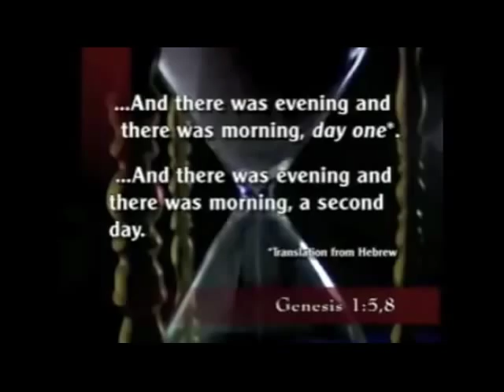Genesis' 6 Days looking forward = 14 billion years (Nasa in 2013 holds: 13.82)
DAY. duration (*). Day X started
(Genesis). looking back. started .. years ago
.(in 10^9 yrs). (in 10^9 yrs)
1 (24 hrs)... 7.1. -14
.Big Bang: energy into matter, time grabs a hold.
2 (24 hrs) 3.6. -7
3 (24 hrs) ...1.8. -3.4
4 (24 hrs) 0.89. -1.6 (=0.7+0.89)
5 (24 hrs) 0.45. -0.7 (=0.23+0.45)
.mid-Day5: Cambrian explosion of life forms
.Trilobite fossil, 526 mln yrs ago (-0.526)
6 (24 hrs) 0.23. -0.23

On 6th Day Adam's got soul! (mid-day believes Schroeder).
And then, until today: SOUL MUSIC of the generations.. With Rosh Hashana 2013 having counted 5774 yrs of the generations.

(*) The 2011-updated figures. At first in his book Schroeder calculated with a linear stretching of space, but updated it in 2011 for being at an increasing rate.
Since the Planck cosmology probe results of March 2013, Nasa holds that the universe is 13.82 billion years old.

At the Big Bang energy conversed into light/matter. Nachmanides knew already in the 13th century, that when matter forms, time grabs a hold. From Big Bang onwards, looking forward with the expansion of the universe, the Scripture tells what happens on each Day, how matter is being formed. A Day: going from evening/chaos to morning/order - unnatural, pointing to a guiding hand.
In his book Schroeder shows how the duration of each Day can be calculated with physics formulas, and how what happens on each Day matches with sciences as we know today. .. and the match is phenomenal, he says.

CMBR,  the Cosmic microwave background radiation, the clock of the universe: its frequency is the rate at which the cosmic clock ticks. It is the temperature of black space in the universe: nowadays 2.73 degr. Kelvin (-270 degr. C). In the beginning, at the Big Bang, the universe was tiny and a million million times hotter than the temperature of black space today.
Looking into space you measure the Redshift: the ratio of CMBR freq. in the past relative to today. In his book Schroeder explains how this million million factor stretching of the universe effects the time experience looking back in time, and shows how the duration of each Day of old can be calculated, taking into account the CMBR temp. at the threshold energy of protons (10.9 * 10^129 degr. Kelvin). {Calculated ages not claimed to be more accurate than +/- 20%.}
With the expansion, light waves stretch and matter cools down.  Schroeder says the expansion factor is a million million (10^12): 1 Day of old we would nowadays experience as a million million days,
In his book, initially, he worked out the 5.5 Days of old = with space stretching a million million (*10^12) times, in years: (5.5 * 10^12 ) / 365 = 15.07 * 10^9 years, so 15 billion years. In 2011 he updated the duration of each day slightly, to correct for a non-linear expansion rate.

* Google-images: found by search on "big bang expansion schroeder" (gives both Nasa-version and Schroeder's overlay).
[The image visualizes the physical creation/tiny speck as a singularity, but can be imagined as a thin soup without middle point, so thin that it got no substance to it; simultaneously expanding out everywhere.]